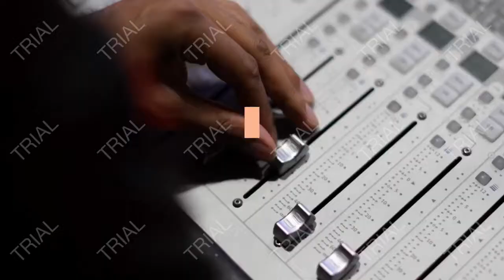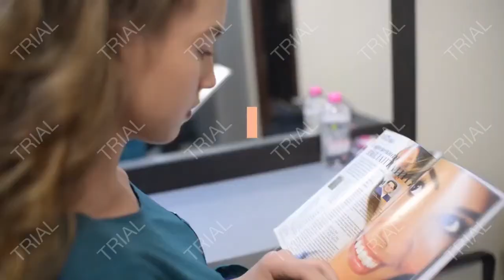best fashion design schools in the world in 2021, fashion institute of technology part 2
Best fashion design schools in France.
Coco Chanel, Christian Dior, Christian Lacroix, and Hubert de Givenchy are some of the most influential fashion designers from France. The Hexagon is regarded as a country where fine taste is always appreciated in fields like art, food, and, of course, fashion. You can study in Paris, which is a fashion capital thanks to its reputation, numerous fashion shows and the ability to attract a large number of aspiring fashion designers.

Twice a year, fashion lovers can also enjoy the Paris Fashion Week, one of the most appreciated and eagerly anticipated fashion shows worldwide. You can study Fashion Design in France at some of the best fashion design schools.

ESMOD International, Paris.
Institut Francais de la Mode, Paris.
L’IFM Ecole de mode IFM Paris, Paris.
Studio Berçot, Paris.
Paris College of Art, Paris.
If you want to study from the comfort of your home, check out online Bachelors and Masters in Fashion Design.

We’ve used international university rankings to group the best fashion design schools based on the four fashion capitals in the world. But that doesn’t mean academic institutions from other countries don’t offer high-quality Fashion degrees.

Below, you’ll find the rankings we’ve used so you can discover other top universities and colleges for Fashion studies.

Best fashion design schools in the world – CEOWORLD Magazine Ranking.
To create their ranking, CEOWORLD Magazine look at factors like the academic experience, admission eligibility, job placement rate, feedback from recruiters, international reputation, and others.

Fashion Institute of Technology, US.
London College of Fashion, UK.
Parsons: Fashion, Art and Design School, US.
School of Arts, Design and Architecture, Finland.
Central Saint Martins, UK.
Westphal College of Media Arts & Design, US.
ESMOD International, France.
Royal College of Art, UK.
Royal Academy of Fine Arts Antwerp, Belgium.
Istituto Marangoni International, Italy.

Best fashion design schools in the world – Business of Fashion Ranking.
Business of Fashion (BoF) release their rankings annually. The main criteria used to evaluate universities and colleges are global influence, learning experience, and long-term value. BoF gather data using student surveys, feedback from employers and other industry-related professionals, as well as input from experts on fashion education and industry.

Bunka Fashion Graduate University, Japan.
Domus Academy, Italy.
ESMOD International, France.
Institut Francais de la Mode, France.
Istituto Marangoni, Italy.
National Institute of Design Ahmedabad, India.
Polimoda, Italy.
Savannah College of Art and Design, US.

fashion,
fashion nova,
fashionable,
fashion figure,
fashion 1920,
fashion men,
2000s fashion,
fashion design,
fashion pulis,
fashion q,
fashion institute of technology,
fashion trend 2020,
fashion show,
fashion quotes,
fashion magazine,
fashion jewelry,
fashion business,
fashion trend,
fashion style,
fashion 2020,
fashion,
fashion nova,
old fashion,
80's fashion,
90's fashion,
80s fashion,
90s fashion,
70's fashion,
fashion of the 1920s,
1920's fashion,
fashion nova men,
fashion figure,
fashion to figure,
70 fashion,
70s fashion,
cato fashion,
cato's fashion,
fashion 1920,
fashion 1920s,
1920 fashion,
fashion near me,